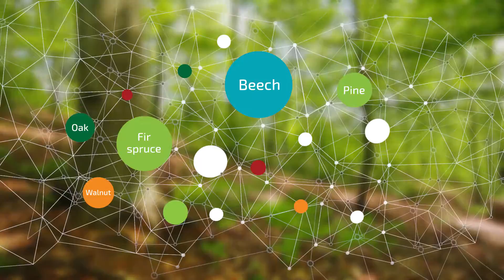BH Wood industry